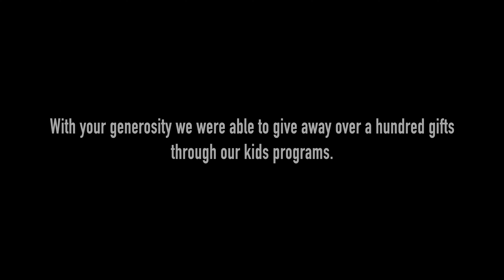Kidz Club Christmas Party 2021